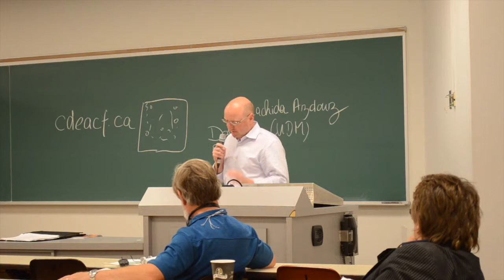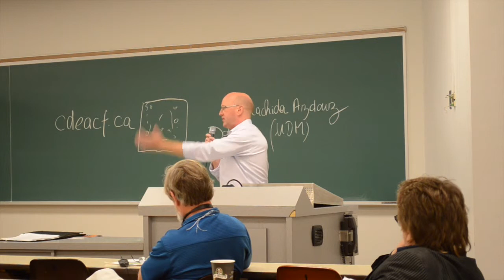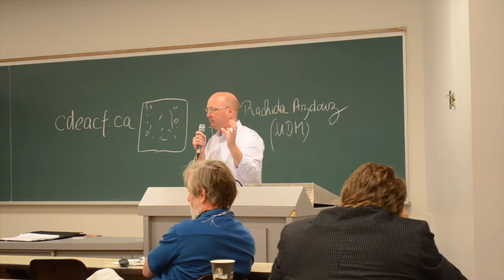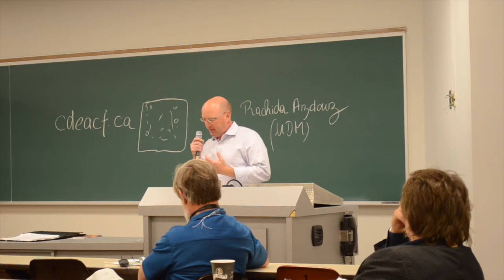Mike Luff / « Neoliberal policies and the right to Lifelong Learning and Education »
Mile Luff
Senior Researcher, Canadian Labour Congress

Speech by D'Arcy Marin in the workshop organized by the Institute for Cooperation in Adult Education ( ICEA ) and the Network for the development of literacy and skills ( RESDAC ) as part of the Social Forum of Peoples ( FSP ), August 2014